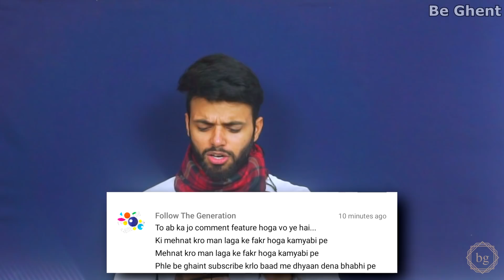5 HUGE Winter Styling Mistakes Indian Men Make | Be Ghent | Rishi Arora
Be Ghent Presents 5 HUGE Winter Styling Mistakes Indian Men Make. These mistakes must be avoided by every indian men who wants to dress well in winters and also wants to look unhygienic. These small small men's style tips can improve your styling game alot.

**Men's Thermal Wear
**Men's Beanie Caps

Twitter Pe Bhi Follow Karo Yaar @be_ghent

Facebook ( I share daily tips and tricks on Facebook)
Instragram ( I share my Personal life Photos and videos)